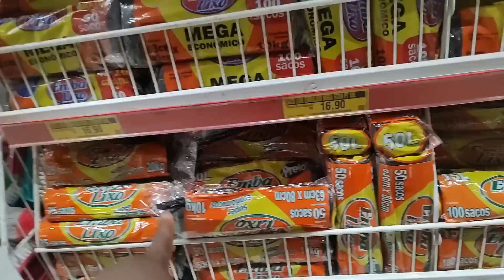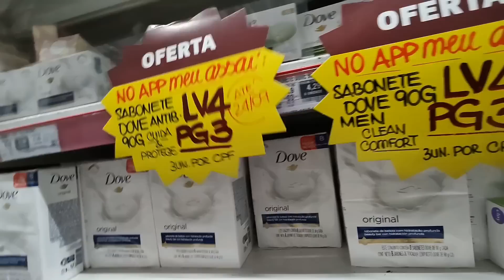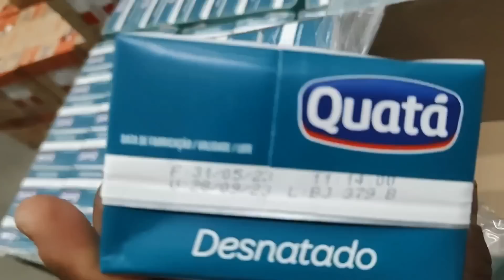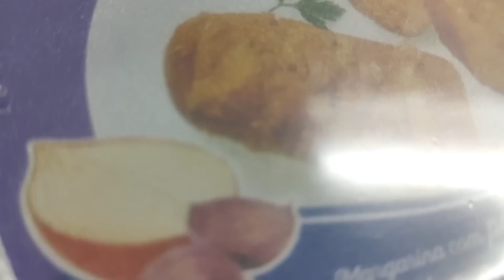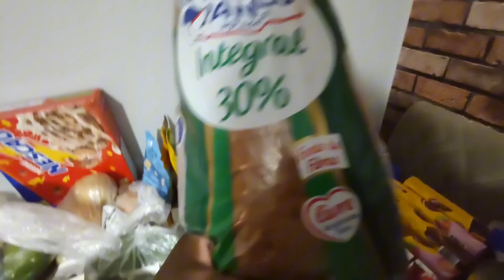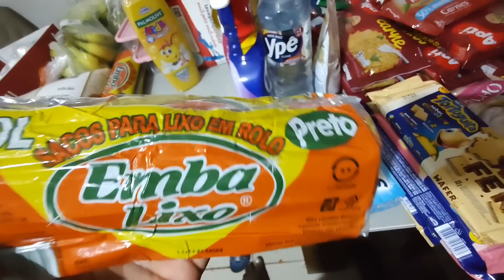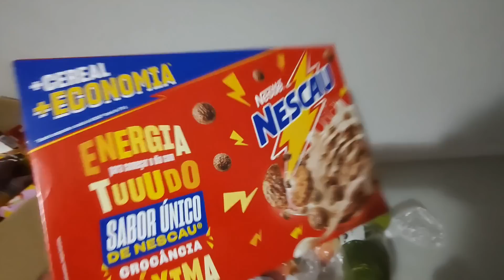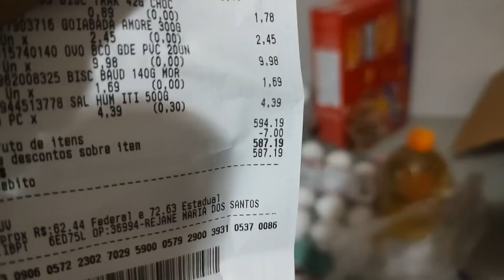Comprei o que eu tanto queria - COMPRA do MÊS - no ATACADO compensou? Quanto gastamos?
COMPREI O QUE EU QUERIA - COMPRA DO MÊS NO ATACADO - COMPENSOU? LILIAN MÃE DE 3

⭐Deixe comentário